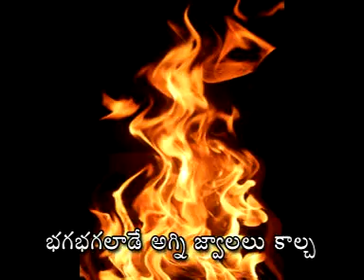ధనవంతుడు - లాజరు. Richman and Lazarus షార్ట్ ఫిల్మ్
ఇవి సేకరించబడినవి..
తప్పొప్పులను గుర్తించి సరిచేసుకోవాలి.
యేసయ్య అనే మాటలు ఉన్నచోట మెస్సీయ అని చేర్చి పిల్లలకు నేర్పించండి.
పూర్తిగా వాక్యానుసారము కాకపోవచ్చు
పరిశీలనతో గ్రహించగలరు.

Church of Christ Telugu Message By Mr P Mani Kumar, Yanam, Puducherry-533464

క్రీస్తుసంఘము తెలుగు సందేశములు. సహో. పి.మణి కుమార్ గారు, పాండిచ్చేరి, ఇండియా-533464

శాశ్వతమైన దేవుడు, శాశ్వతమైన మానవుల కొరకు శాశ్వత సంకల్పము ఏర్పాటు చేసెను. దానిలో భాగంగానే తనకు దూరమైన మానవులను తిరిగి చేర్చుకొనుటకు అవసరమైన సందేశాన్ని లేదా బోధను అపొస్తలులద్వారా మనకు తెలియజేసి యున్నాడు.

తక్షణ కర్తవ్యంగా దేవునితో సమాధానపడి శత్రుత్వమును పోగొట్టుకొనుటకు అవసరమైన రక్షణ సువార్తను, శాశ్వత నిత్యత్వపు సంగతులను గ్రంధమును అనుసరించి ఉపదేశించుటకు పూనుకొని యున్నాము.

తప్పనిసరిగా నిత్యత్వములో దైవసహవాసాన్ని కోరుకునే సత్యాన్వేషులు అంతా ఈ అవకాశమును సద్వినియోగము చేసుకొని ప్రతిరోజూ సందేశము విని, దైవ దీవెనలు పొందాలని కోరుచున్నాము.

The time runs fast. Think about your life and it's goals. You know ! We are the spirits living in this body temporarily. We have a purpose to live in this world. Very limited time to spend here. Be fruitful before You leave this body (death)

►►  Address : -
► Door No 6-1-12A ,
Church of Christ,
SPIRITUAL EDUCATION CENTRE,
Subhadra Nagar , Yanam - 533464
U.T OF PUDUCHERRY

God Bless You Stay Blessed !!